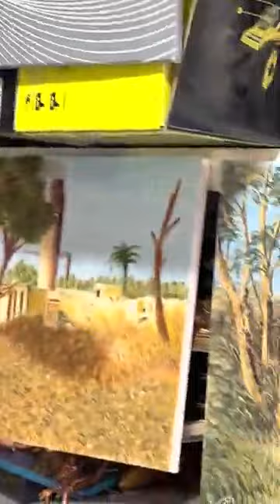new pendoliom art with white canvas from Iqbal Shahid 🍁